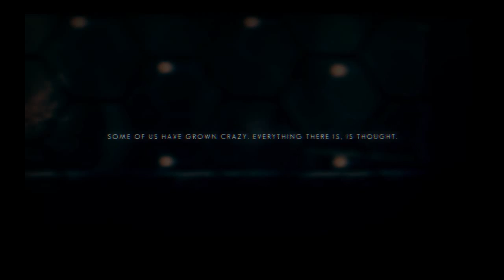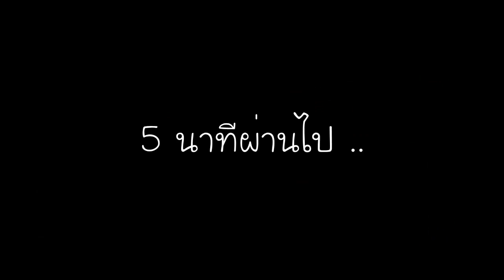The Swapper # 3 : ไล่ตามบุคคลปริศนา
ดูราคาเกมทั่วไปและรายละเอียดแบบโอนที่

The Swapper
เกมที่จะพาคุณท่องไปในอวกาศและค้นหาความลับกับดาวดวงนึง คุณจะต้องไขปริศนาต่างๆ ของดาวดวงนี้ และท่องไปในอวกาศที่มีแต่ความมืดมิด ส่วนตัวเอกของเรานั้น ไม่มีแม้แต่ปืนหรืออาวุธไว้โจมตี ดาวดวงนี้ก็แลดูเหมือนจะไม่มีสิ่งมีชีวิตหลงเหลืออยู่

แต่อาวุธเดียวที่เขามีก็คือ ปืนที่เอาไว้สร้างร่างโคลน อีกความสามารถนึงคือการสลับที่!

พบกับเรื่องราวของนักท่องอวกาศคนนึง กับเกมอินดี้ที่เต็มเปี่ยมไปด้วย คะแนนเต็มหลายสำนักได้แล้วกับเกม The Swapper!